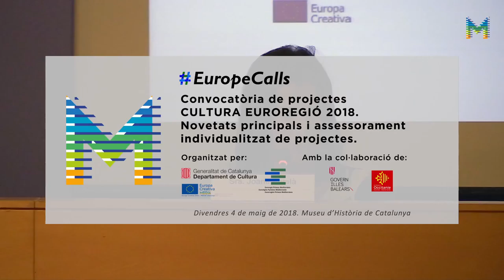Nova sessió EuropeCalls – Convocatòria de projectes CULTURA EUROREGIÓ 2018 (2/7)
Els reptes del sector cultural a les Illes Balears i l’interès, per a les Balears, dels projectes de cooperació euroregional i europea. A càrrec de Joana Català, directora general de Cultura de la Conselleria de Cultura, Participació i Esports del Govern de les Illes Balears.